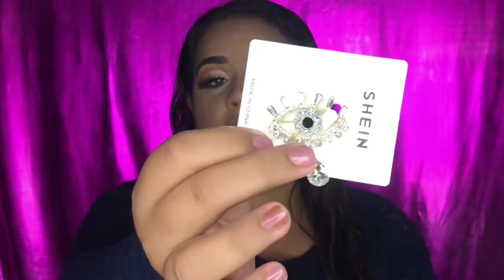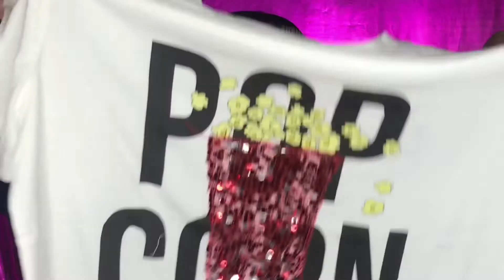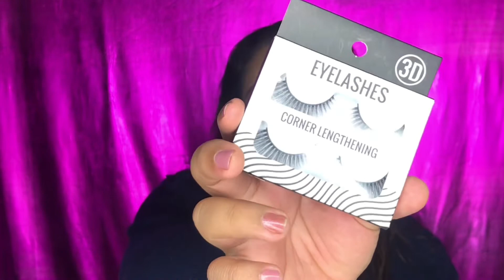Haul SHEIN Y compras Miniso || Compras Koreanas || EuniMua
LIKE Y COMPARTE CON TUS AMIGOS

😍Bienvenidos chicos el día de hoy les traigo un HAUL de compras primera parte de la tienda en línea SHEIN💄 parte 2 y tambien unas compras que realice en Miniso en la CDMX.

La verdad que me encanto todo más que en el video pasado de las compras que hice En SHEIN y Aliexpress

Les mando miles de besos y gracias por el enorme apoyo 😘😘

Si te gusto regalme esos deditos arriba  y déjame un comentario para dejarte un corazon chonchito❤️

👉🏻👉🏻The Lash Lab Hawaii